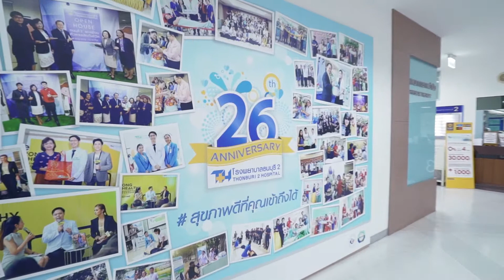ครบรอบ 26ปี โรงพยาบาลธนบุรี2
ขอบคุณที่ไว้วางใจให้เราดูแล...
ตลอด 26 ปี ที่ผ่านมา

เพราะเราอยากเห็นคุณสุขภาพดีไปด้วยกัน

โรงพยาบาลธนบุรี 2
“สุขภาพดีที่คุณเข้าถึงได้”
(Simply for Your Healthy)

☎ ปรึกษาและสอบถามรายละเอียดเพิ่มเติมได้ที่
Hot LINE 1645 กด 2 หรือ 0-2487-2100 (เปิดบริการทุกวัน)